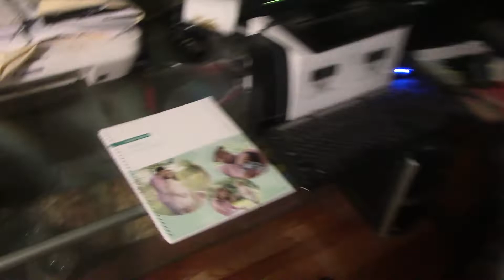34 to 36 Weeks Pregnant - Baby Room & Big Belly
34, 35, and 36 weeks flew by so fast. Still don't know if the baby is still in the breech position.  3rd ultrasound on Feb. 25.  Baby room is almost done.  We went extreme on the color...yikes!!!